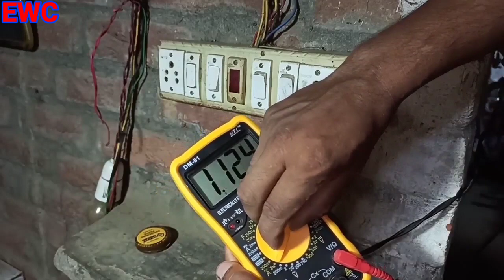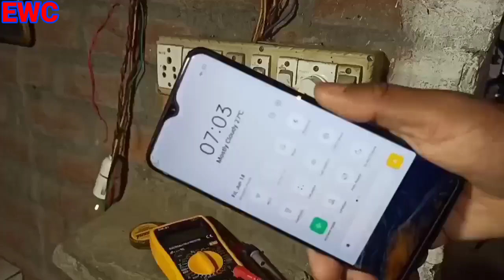How many liters of water does a 0.5 HP motor have? ।। full tank water half hp motor Time? ।। 0.5 HP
इस वीडियो में दिखाया बताया गया है आधा HP का मोटर कितना टाइम में टंकी को पानी से फुल करता है और वोल्टेज कितना है हाइट कितना है कितना मिनट में इस वीडियो में कम्प्लीट बताया दिखाया गया है।

इलेक्ट्रिकल और इलेक्ट्रोनिक टूल्स और सभी प्रकार प्रोडक्ट Wire, MCB, RCCB, MCCB, SPD, switch board, Solar, inverter, battery, Heater, Gyser, AC, component, इत्यादि। ऑनलाइन (online) price देखने के लिए लिंक पर किलीक कर के देख सकते हैं सही लगता है जरूरत है तो खरीद सकते हैं।
Electric Work Center online Market All product.

Tools set.
Taparia set.
Screw driver set.
Allen Key.